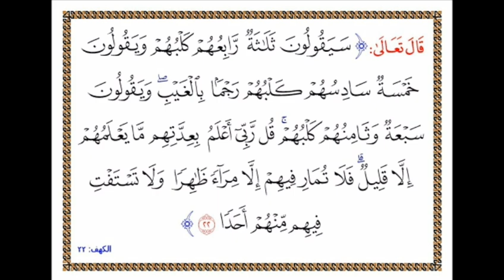ma ogtahay sababta eygii asxaabul kahfi uu godka ula dhax geli waayey 309 sano?, xaguuse ka yimid?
qisadii la yaabka badneyd ee asxaabul kahfi
xaguu ka soo raacey?
muxuu ka daba dooney?

12) saddex nin oo alle SW imtixaamay iyo labo oo ku dhacday imtixaanka iyo mid ku guuleystay

14) ninkii diiday in uu alle SW ugu shukriyo nicmaduu siiyay iyo ciqaabtuu alle SW ku riday